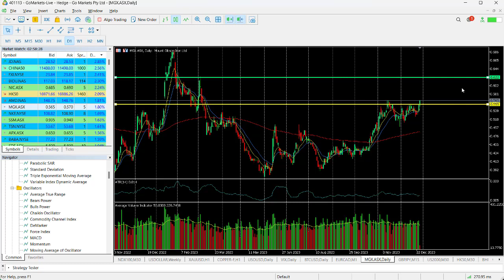ASX Chart of the day - MGX - Resistance break on todays price action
Mount Gibson Iron Limited (MGX) is an independent Australian producer of direct shipping grade iron ore products, with assets in the Kimberley and Mid West regions of Western Australia. The company has three major projects Koolan Island and Tallering Peak.